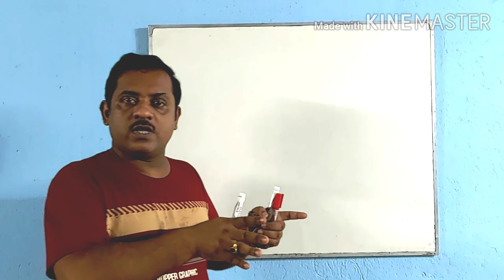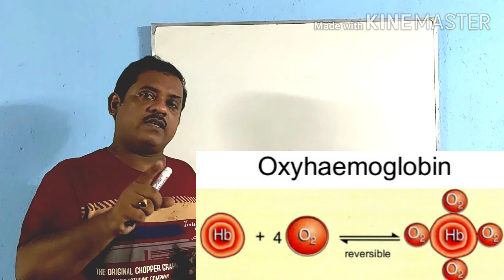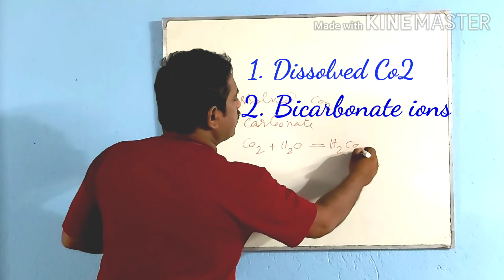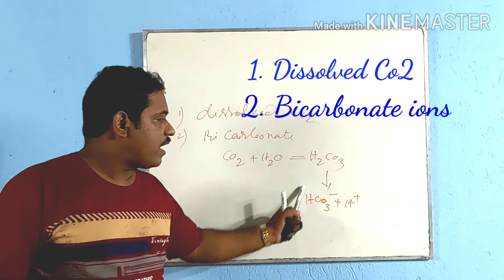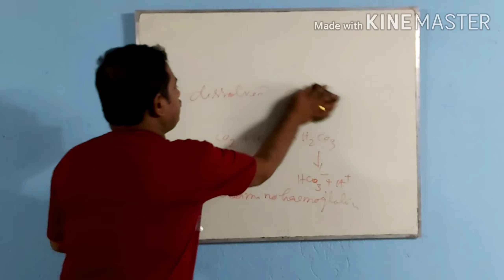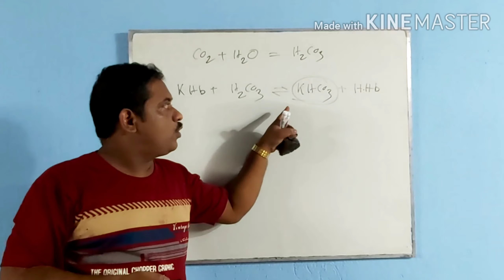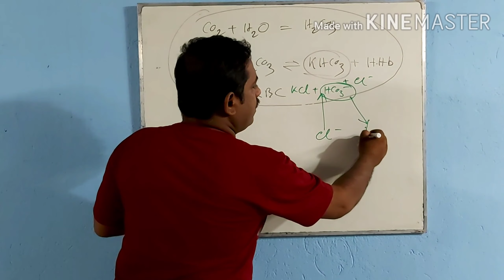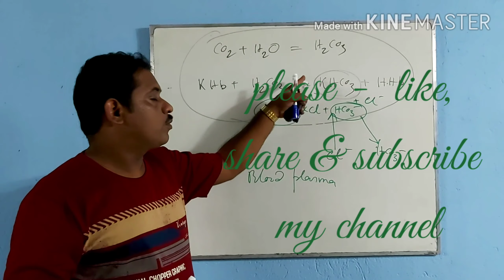একাদশ শ্রেণী (XI) জীববিদ্যা 5th Unit O2 & Co2 transport through blood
Through this video you will know
1. transport of O2 through blood
2. transport of Co2 through blood
3. formation of Oxyhaemoglobon
4. Chloride Shift
5. Carboxyhaemoglobin
6. carbonic acid formation